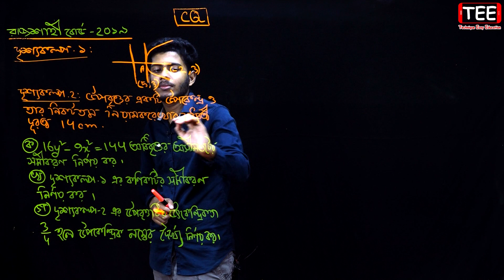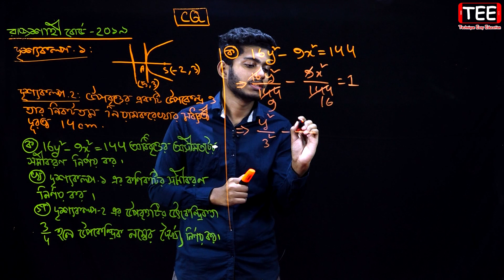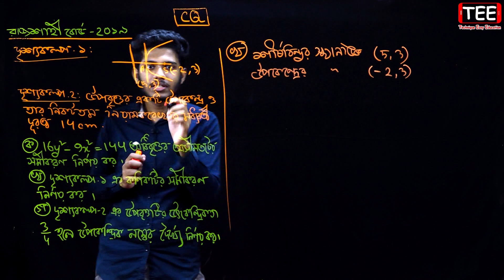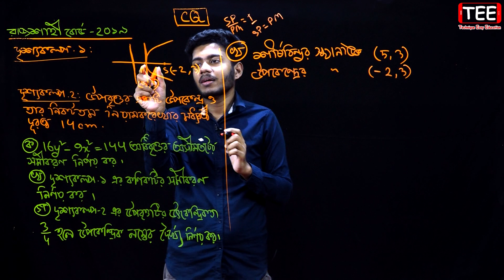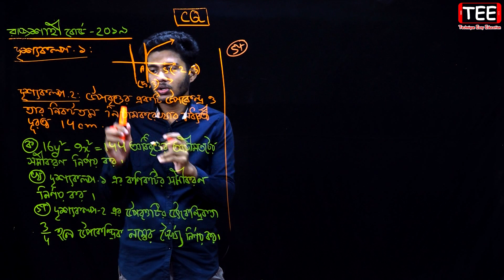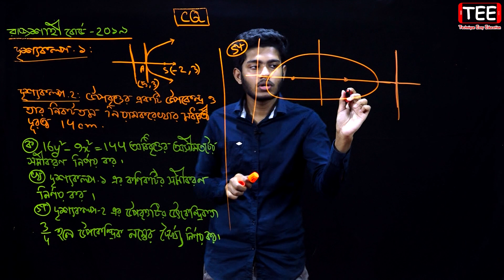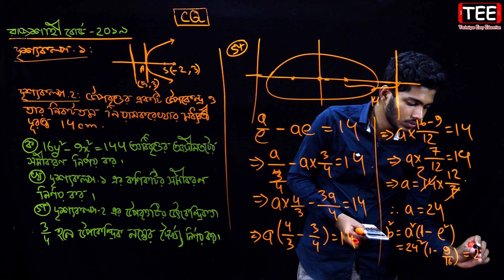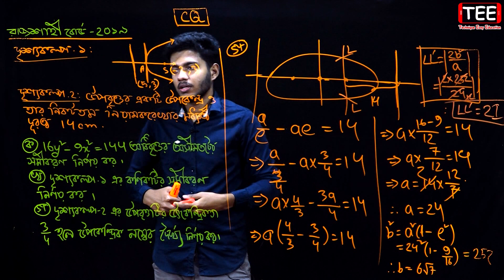কণিক (সৃজনশীল) | পর্ব-২০| এইচএসসি উচ্চতর গণিত ২য় পত্র | HSC Higher Math 2nd Paper Chapter 6 | Conics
HSC Higher Math 2nd Paper Chapter 6 || Conics
কণিক (সৃজনশীল) || এইচএসসি উচ্চতর গণিত ২য় পত্র